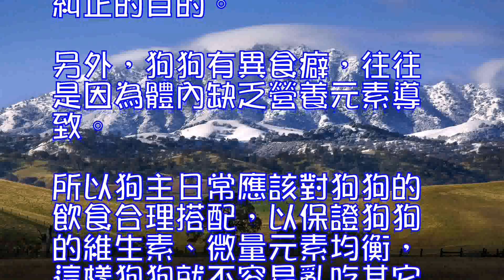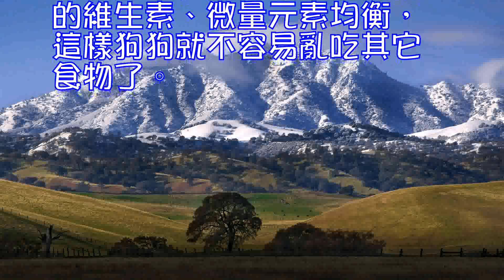如何調治異食癖的狗狗？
有些狗狗有異食癖的壞毛病，比如亂吃垃圾、亂翻廚房食物等、咬書咬報紙……。如果你的狗狗有異食癖，您可以采取以下方法進行調治：

1、首先建議先帶狗狗做個檢查，確定狗不是因為疾病導致。如果是疾病導致，盡快就醫；如果狗狗身體正常，就是因為淘氣或者無聊，您可以開始隨後一步。

2、細心觀察狗狗對哪些物品感興趣並吞食，然後在這些食物上塗撒刺激性物品，如胡椒粉、辣椒粉等。並將塗撒刺激物的食物，放在狗狗很容易發現的地方。一旦狗狗吞食了異食物，就會感到辛辣難受，重復多次後，就可終止狗狗的異食癖。

3、捕鼠器糾正法，即將捕鼠器倒置。放於異食物附近，當狗狗接近異食物並試圖攝取時，觸及捕鼠器，在彈簧的作用下捕鼠器彈起來發出劈啪聲，這一突然響聲和彈跳，就會把狗狗嚇跑，反復幾次後就可終止狗狗的異食癖。（不過狗主一定要註意安全，不要真的夾住狗狗）

4、水槍懲罰法，即當狗狗吞食異食物時，就用水槍猛噴它。反復數次後，也可達到調教糾正的目的。

另外，狗狗有異食癖，往往是因為體內缺乏營養元素導致。所以狗主日常應該對狗狗的飲食合理搭配，以保證狗狗的維生素、微量元素均衡，這樣狗狗就不容易亂吃其它食物了。